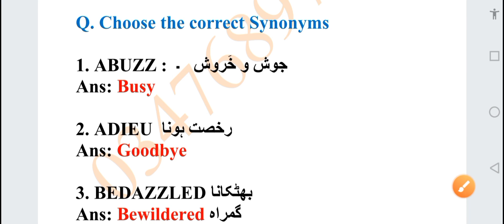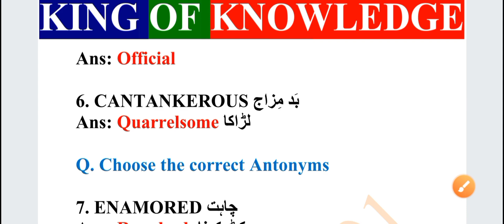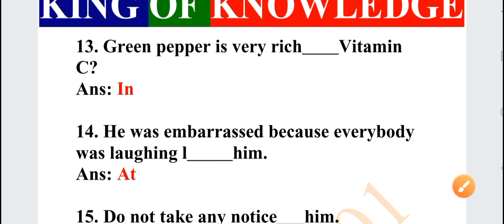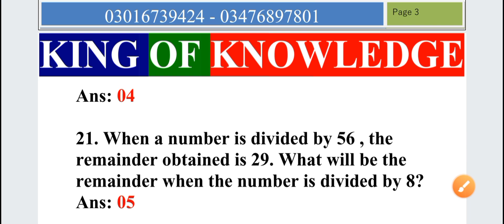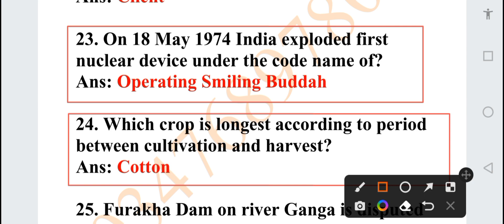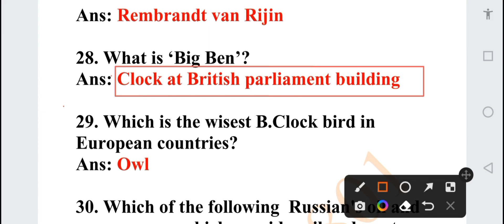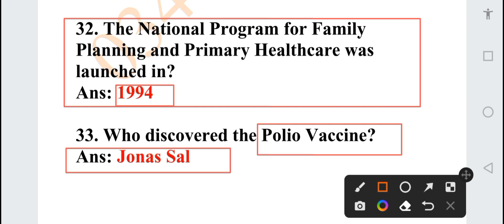Family welfare Assistant | ATS | 31-07-2022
Etea
NTS
Etea test MCQs
NTS test MCQs
ATS past paper
family welfare assistant past paper
family welfare assistant test MCQs
NTS test mcqs
past ATS Paper
ATS Sample Papers
ATS Syllabus
office assistant past papers
ATS Junior Clerk 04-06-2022 paper
Provincial assemble junior clerk ATS paper
ATS Welfare Assistant Past Papers PDF
ATS Welfare Assistant complete solved paper
ATS test preparation
ASF Paper 28/07/19 answer key
assistant papers
assistant past paper by alied testing service
ATS Welfare Assistant Most Repeated Mcqs
ATS Welfare Assistant Complete solved Paper PDF File
Ppsc official chennal
family welfare assistan
family welfare assistat test
family welfare assisten test 2022
family welfare assistat test today
family welfare assistan answers key
family welfare assistat female
family welfare assistan male
family welfare assistant male test
family welfare assistant female test
family welfare assistant female answers
family welfare assistan mcqs
family welfare asistan result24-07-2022 family welfare assistant paper
family welfare assistant 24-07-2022 paper
family welfare assistant fast papers
ats family welfare assistant past papers
family welfare assistant 2021 paper
ats family welfare assistant paper
ats family welfare past papers
family welfare workers past papers
family welfare 2021 paper
ats family welfare workers past papers
family welfare assistant
family welfare assistant 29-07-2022 paper
family welfare assistant job

ats family welfare assistan